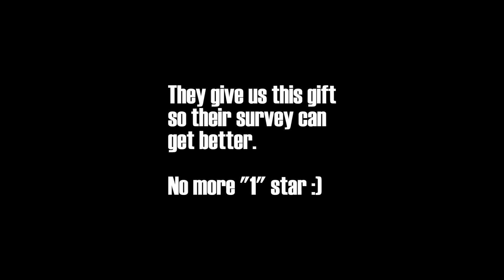10% of Genshin Players will receive this gift | Genshin Impact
the questions is, am I that lucky?